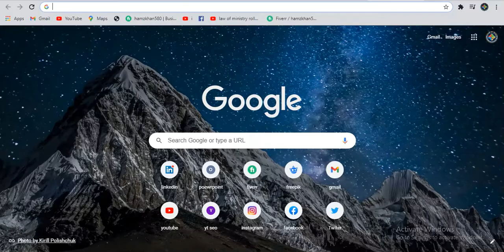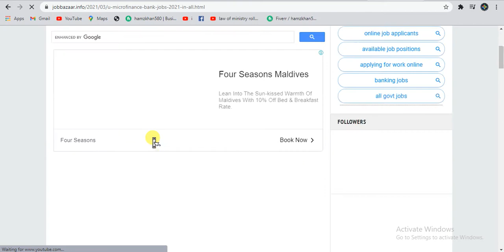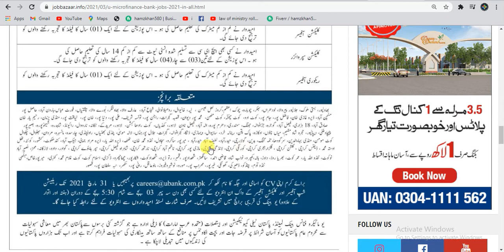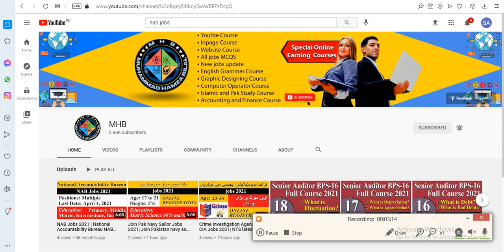U Microfinance Bank Jobs 2021 || U Microfinance Bank Jobs 2021 in All Over Pakistan || MHB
U_Microfinance_Bank # MHB